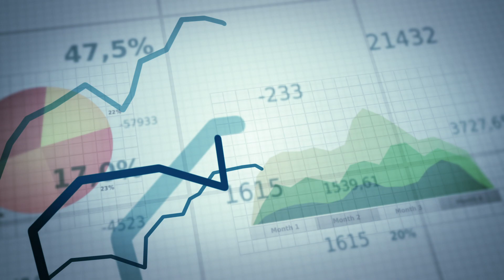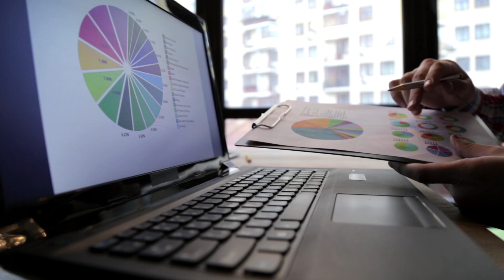FIU Bachelor of Business Administration in Business Analytics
Gain a solid foundation in the application of statistical methods, techniques, and tools to large datasets. The FIU Bachelor of Business Administration in Business Analytics provides students with the background needed to applying statistical methods and techniques through use of decision support systems (DSS), expert systems (ES), business intelligence (BI) reporting tools, and business analytics (BA) data mining tools.